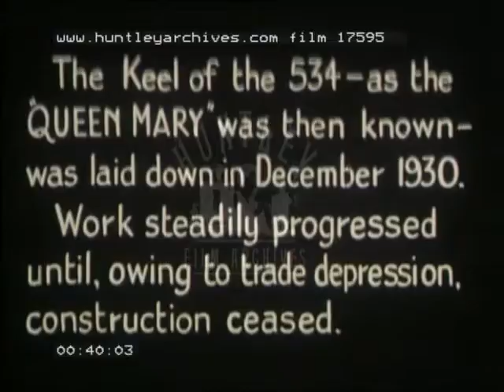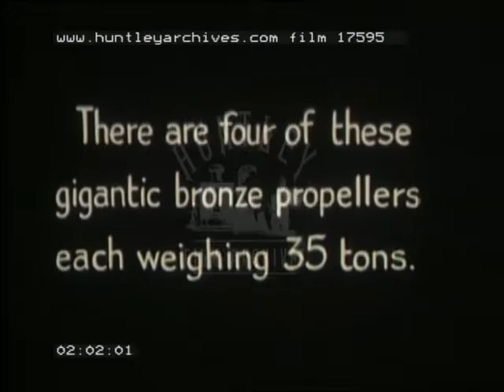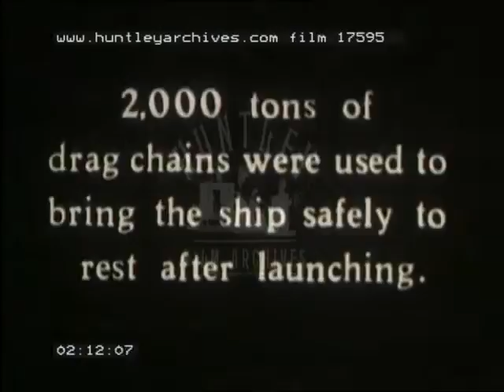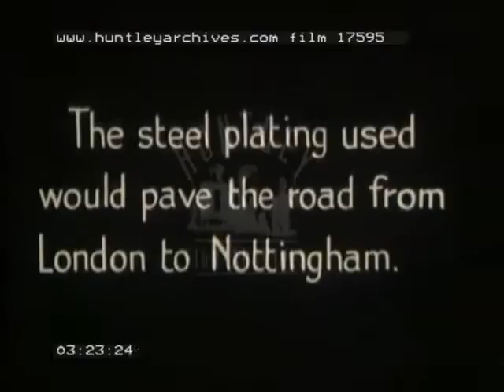Building of the Queen Mary Ocean Liner, 1930s - Film 17595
Cunard Line's Queen Mary starting with the building of the ship, before footage of the launch. Then comes the fitting out stage, followed by a royal inspection visit.